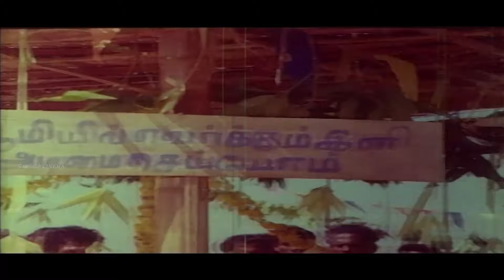தர்மத்தை வழிவகுக்கும் கருத்துள்ள தத்துவ பாடல்கள் | MGR-Sivaji Philosophical Songs.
Movies
ShortFilms
Special Programs
Events
Movie News